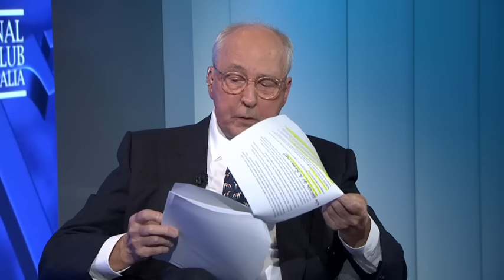IN FULL: Former Australian PM, Paul Keating joins Laura Tingle in conversation on 'AUKUS' at the NPC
Paul Keating joins Laura Tingle in conversation from the ABC studios in Ultimo to discuss 'AUKUS'. Journalists, corporate partners, members, and guests will watch and asks questions of Mr Keating from the National Press Club of Australia in Canberra.
Originally broadcast on ABC TV on Wednesday, 15 March, 2023.